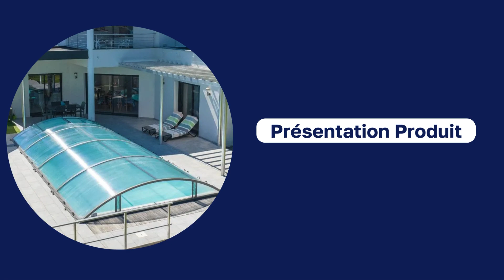Présentation Produit - Abri de Piscine Primo By Abridéal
Découvrez l'abri de piscine Primo de chez Abridéal !💦

Cet abri de piscine amovible offre un excellent rapport qualité/prix en alliant fonctionnalité et résistance. Son option Étaimagics, permet aux modules de se soulever facilement pour un accès rapide à la piscine, tout cela à un prix abordable.